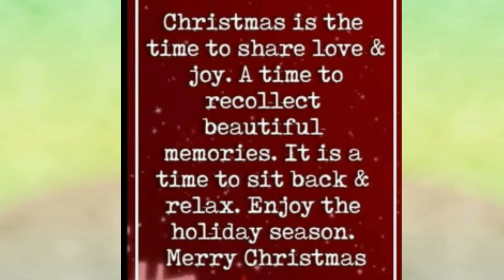VLOG 100//Vlogmas DAY 20// 9 Days na PADASAL- DAY 1🙏💕